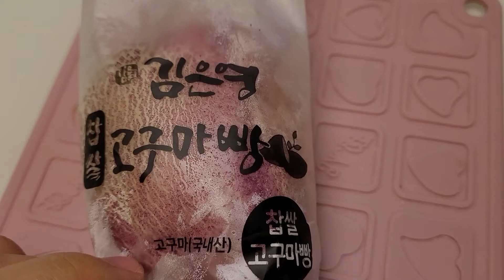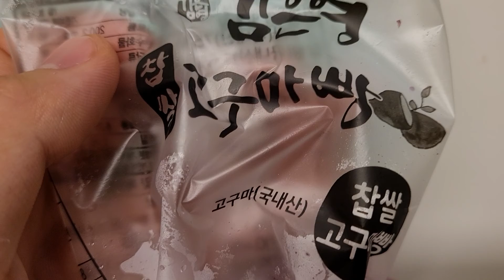김은영 찹쌀 고구마빵